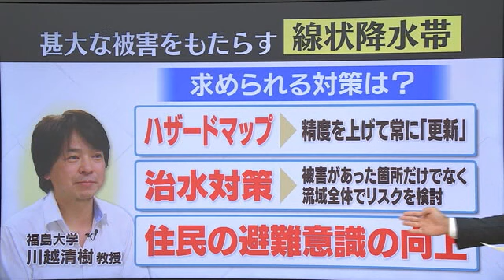【解説】線状降水帯の怖さ…川越清樹教授に聞く、住民ができる対策とは？【福島県】 (2023年9月11日)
いわき市を中心に甚大な被害をもたらした今回の記録的豪雨。
これだけの被害を生んだ原因が県内で初めて発生した「線状降水帯」です。

発達した積乱雲が次々と連なって大雨をもたらす「線状降水帯」。
この結果、いわき市山田ではわずか数時間で、平年の９月に降る１か月分の雨量に匹敵する量の大雨が降りました。
そのため、これまで浸水想定区域に入っていなかったエリアでも浸水が発生。
自治体も対応に追われました。
想定外の事態をもたらした今回の「線状降水帯」による被害について、内堀知事は？

■内堀知事
「たった１時間で１か月分の降水量が降るということもあるので、実は雨が降り始めた瞬間はもう逃げることは非常に困難な状況になっているというのが、線状降水帯の大きな特徴かと思う。線状降水帯の理解が行政自体が追いついていないところがありますし、住民もこれまでの台風、大雨と同じという感じもあるかもしれないので、そこを変えていくことが今後の、もしも、に対する備えとして必要だと考えています」

河川工学や川の防災に詳しい福島大学の川越清樹教授に話を聞きました。
今後も線状降水帯の発生は増えてくると、仮定した上で求められる対策については、自治体が出すハザードマップの精度を上げて、常に「更新」していく。
また、治水対策についてはこれまでの大雨で被害があった場所だけではなく、流域全体でリスクを検討していく。
さらにこうしたハード面の対策には限度があるため、「住民の避難意識を向上させていく」ことも重要となると指摘します。
日ごろから意識し備えを進めることも必要と言えそうです。